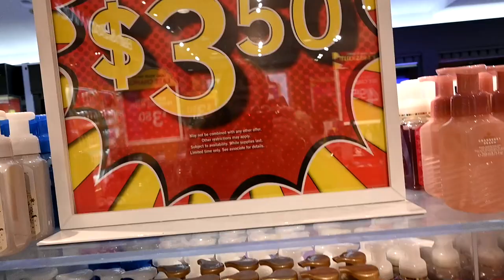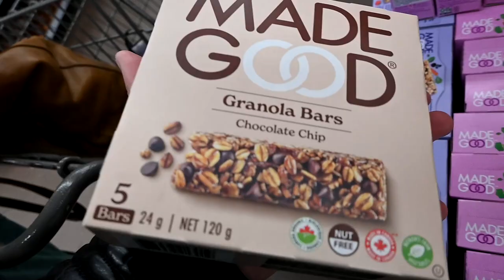We Answered an Online Add For Someone in Need and this is What Happened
DaybyDayVlogs
110 North Front Street - A3,
Suite #213
Belleville, Ontario, K8P 0A6
Canada